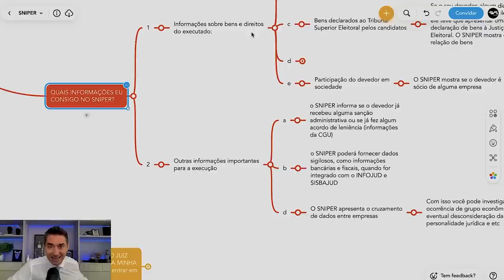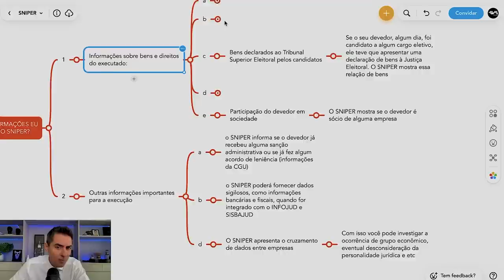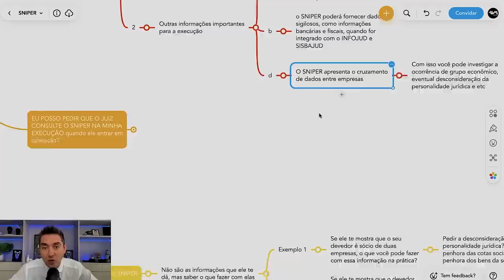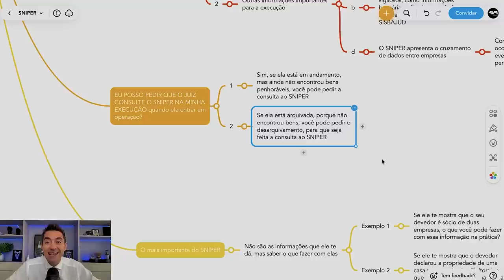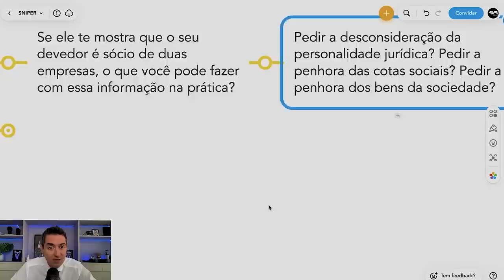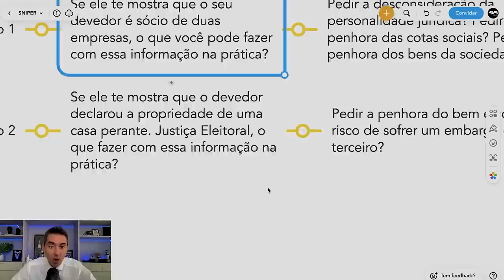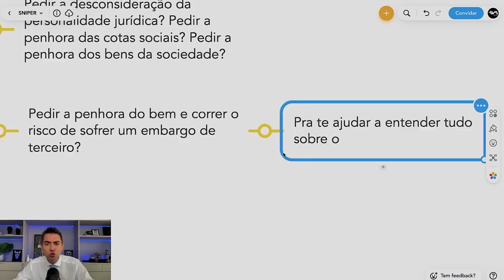A nova ferramenta de busca de bens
O que achou dessa nova ferramenta? Você já sabe como fazer esse pedido na prática?

Entre agora no meu canal do Telegram para não perder nenhum conteúdo prático, clicando agora no

José Andrade